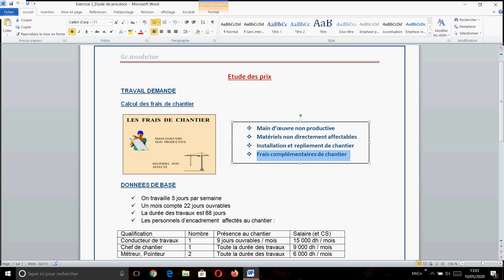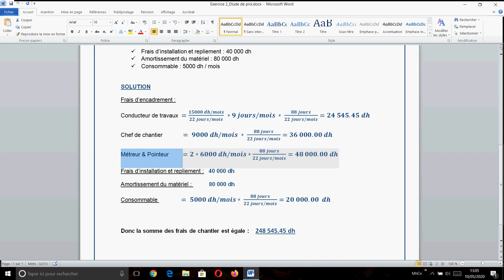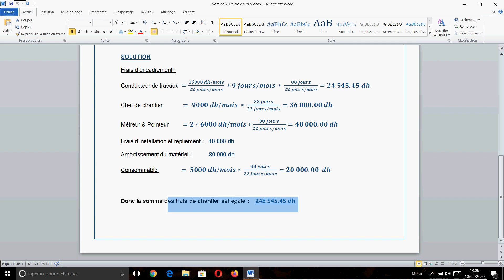Etude de prix_Exercice n°2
➡️ Calcul des frais de chantier